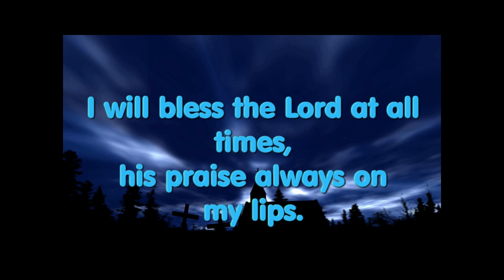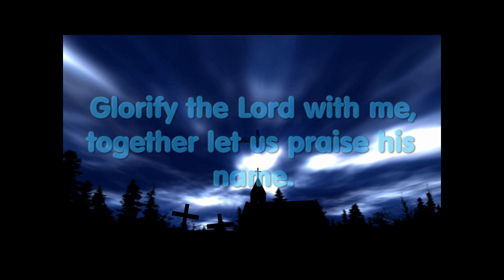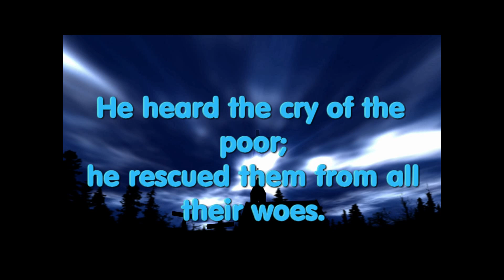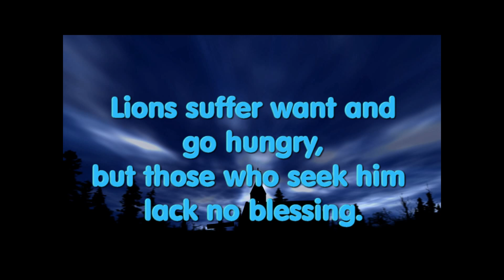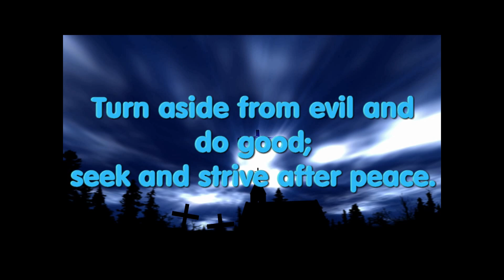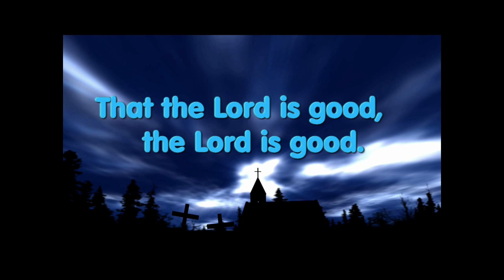Taste and See (Psalm 34) - Stephen Dean